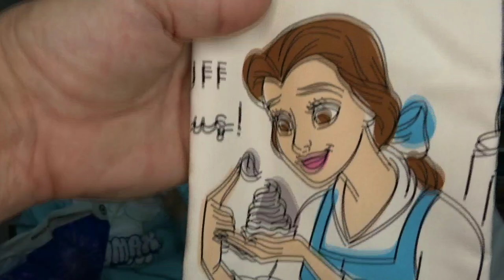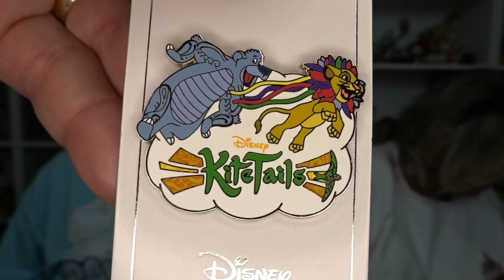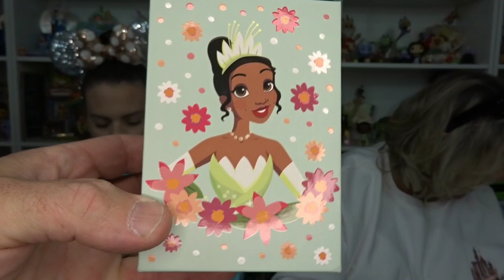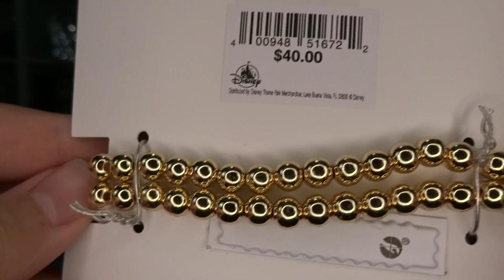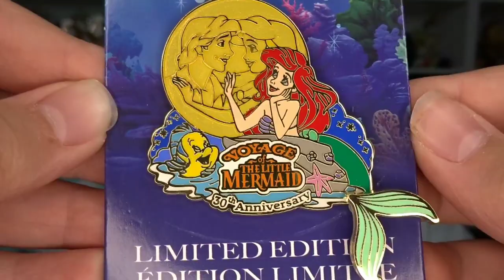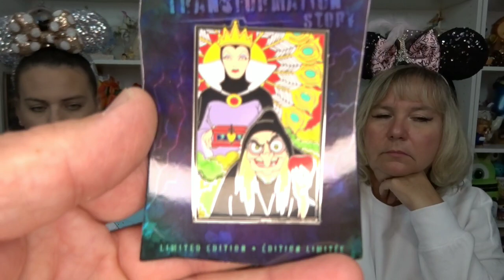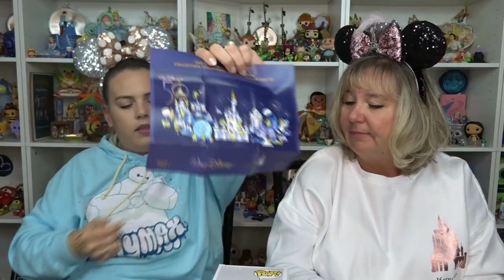Massive Disney Haul From Disney's Parks, Character Warehouse & Lakeland Antique Mall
This is not a shoppers anonymous video 🙃
We have been at it again and we blame Disney for releasing so many cute items that we just had to have !!! Disney has been stocking the Character Warehouse with some great items at some pretty good prices and we love a deal !!! New releases in the parks have us busy too and ... oh look ... we just found a bag (that was under all the Disney Parks bags) from the Lakeland Antique Mall that we missed showing in that video, so why not show our treasures now !!! Disney snacks have always been a favorite of ours and if you love Disney snacks as much as we do... we can create a personalized snack box for you or as a gift for the Disney snack lover in your life !!!

We are now Circa1955 brand reps and so excited to help Nicole anyway we can !!!

Circa1955 has Disney inspired candles and recently launched a Harry Potter inspired line of products also.

DisFamily Adventures
c/o Gwyn & Lauren
3211 Vineland Road